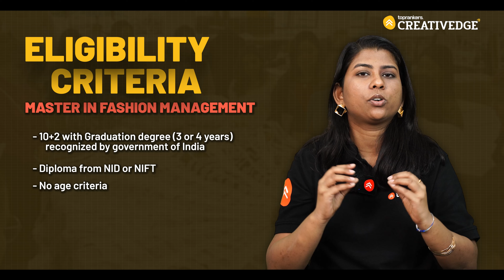Exploring NIFT's Masters in Fashion Management (MFM): Everything You Need to Know 🔎✅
In today’s video, Surbhi Mam takes you on an in-depth exploration of NIFT's prestigious Masters in Fashion Management (MFM) program. Whether you're considering a career in fashion or looking to enhance your skills, this video is packed with valuable insights!

🔍 What You’ll Learn:
➡️Overview of the MFM program and its objectives
➡️Key curriculum highlights and subjects covered
➡️Admission requirements and application process
➡️Career opportunities and growth prospects in fashion management
➡️Tips for succeeding in the program

🚀🚀𝐂𝐎𝐔𝐑𝐒𝐄𝐒 𝐖𝐄 𝐎𝐅𝐅𝐄𝐑🚀🚀 𝐂𝐫𝐞𝐚𝐭𝐢𝐯𝐞 𝐄𝐝𝐠𝐞 𝐩𝐫𝐞𝐩𝐚𝐫𝐞𝐬 𝐟𝐨𝐫 𝐭𝐡𝐞 𝐄𝐱𝐚𝐦- 𝐍𝐈𝐃, 𝐍𝐈𝐅𝐓, 𝐔𝐂𝐄𝐄𝐃, 𝐂𝐄𝐄𝐃, 𝐉𝐄𝐄 𝐁. 𝐀𝐑𝐂𝐇
🔗NID Drawing PYQ Paper Solution | NID 2025 Exam Preparation | NID 2024 Paper Analysis for NID 2025

🔗UCEED & CEED Exam Preparation 2025 | All About UCEED Colleges | UCEED Colleges Eligibility, Age Criteria - UCEED 2025

👉𝐖𝐇𝐎 𝐖𝐄 𝐀𝐑𝐄: - Creative Edge: Where Creativity Meets Excellence. At Creative Edge, we nurture aspiring students for NID, NIFT, UCEED, CEED, JEE B. ARCH & NATA with unmatched dedication. Our holistic approach prepares both Online and offline students to conquer every round of these prestigious exams. Join us to unleash your Imagination, hone your skills, and secure a remarkable future in the world of design and architecture